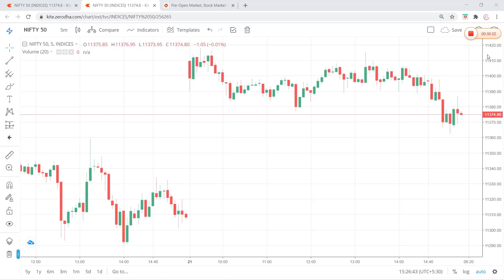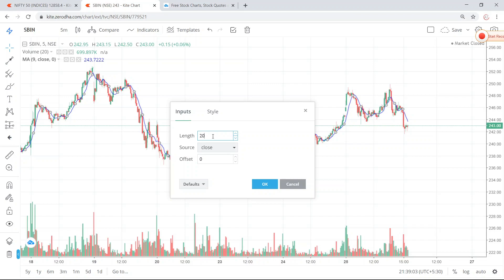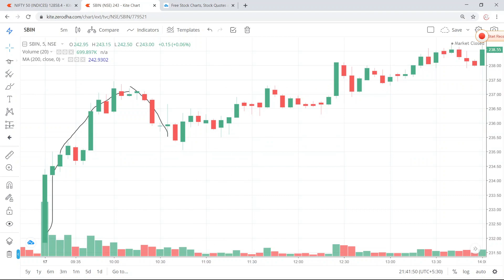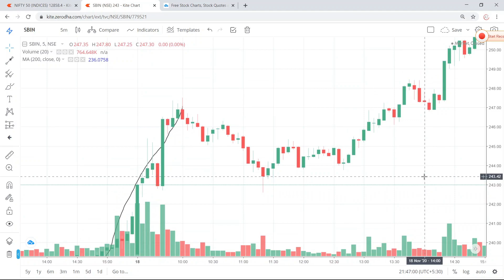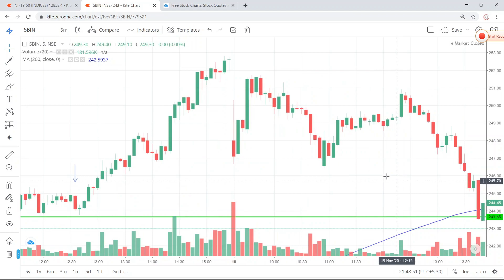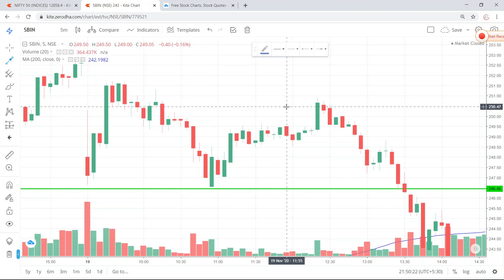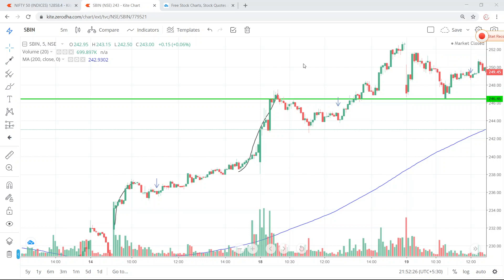PRICE ACTION TRADING STRATEGIES